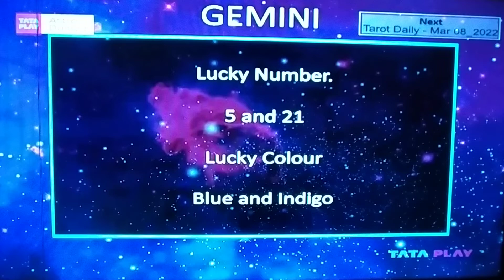GEMINI MITHUN DAILY PREDICTION DAINIK RASHIFAL LUCKY NUMBER 786 COLOUR@samayjyotishbhaveshdave8491